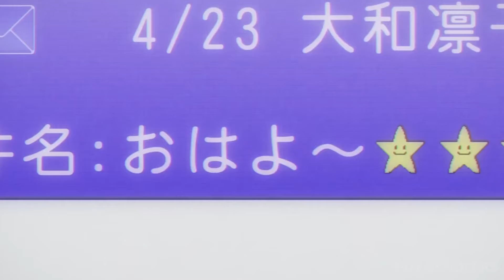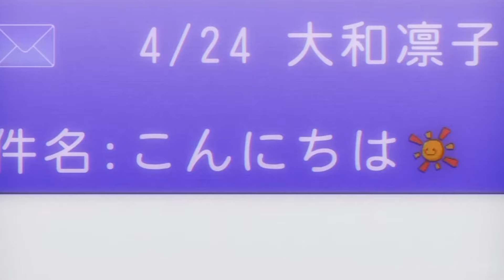Ugly Big Guy Makes the Cutest Girl Fall For Him | Anime Explained In Hindi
With his tall height and large body, our Takeo is not like an ordinary high school student, although behind his intimidating appearance, there is a soft heart. Boys consider him their hero because of his bravery, but no girl can become a fan of his intimidating looks alone. Not only that, like you, he also has a special friend named Sunakawa, who is so beautiful that all the girls are easily attracted to him. But soon Takeo's luck changes when he saves a girl named Rinko from harassment and falls in love with her, but he thinks Rinko likes Sunakawa. So, he suppresses his feelings and works as a love guru between them.

Anime Name : My Love Story